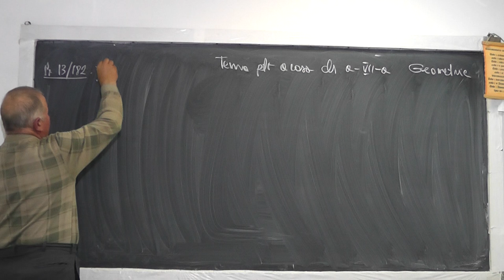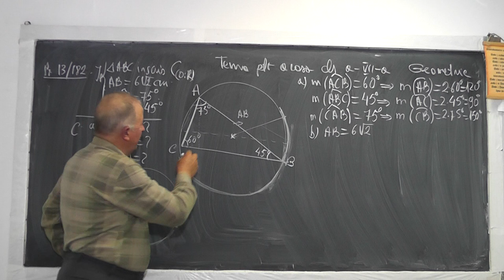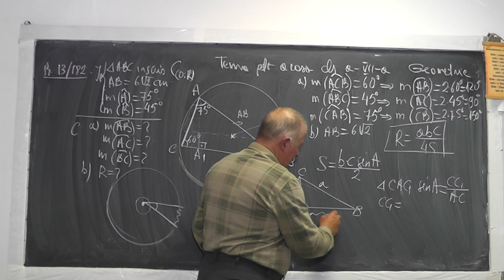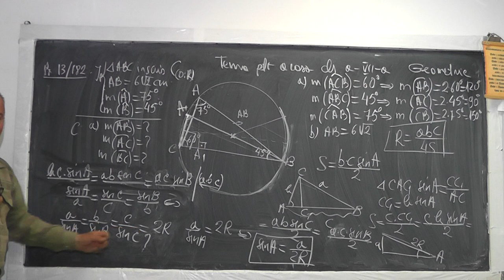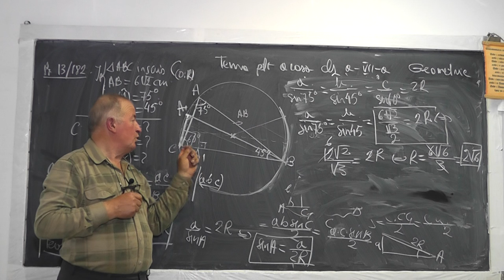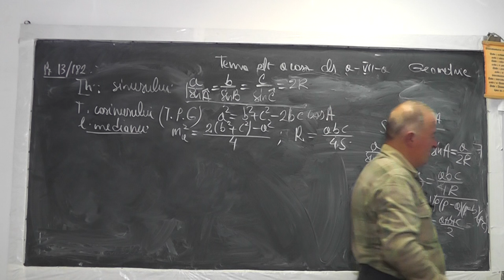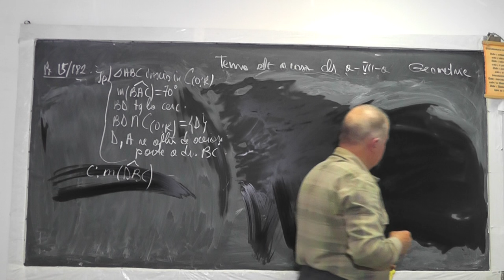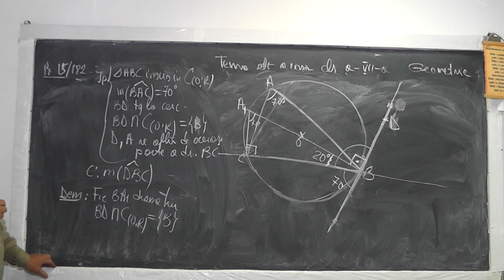1/2 Lectia 997 Cercul inscris / circumscris in triunghi Teorema sinusului, cosinusului Tema Clasa 7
Aceste lectii sunt sustinute de voi si daca va sunt utile, as aprecia un Like, Share, Comment - In aceasta lectie de matematica pe care o puteti vedea in direct si pe ne ocupam de tema pentru acasa la clasa a VII-a. Din cuprins: Teorema medianei, Cercul inscris intr-un triunghi cu centrul in intersectia bisectoarelor, Cercul circumscris unui triunghi cu centrul in intersectia mediatoarelor, Raza mare, Raza mica, Teorema sinusului, cosinusului.